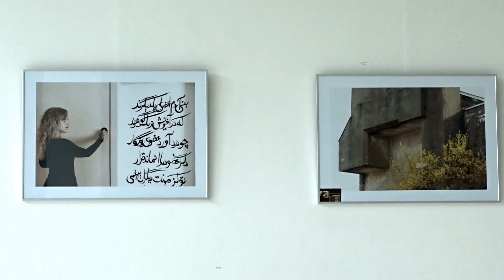Fotoausstellung zum Honsberg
Nur ein kleiner Kreis von Honsbergern und Fotofreunden hatte sich gestern Abend im Großen Saal des Neuen Lindenhofs eingefunden zur Eröffnung der Ausstellung mit Arbeiten des Remscheider Fotografen Hans Georg Müller. Hans-Günther Korb, pensionierter ev. Pfarrer vom Honsberg und Vorsitzender des Stadtteil e.V., bedauerte das und lud herzlich dazu ein, sich die sehenswerten Fotos in den nächsten Tagen einmal anzusehen. Müller ist im Honsberger Verein „Ins Blaue“ seit 2016 "in der Szene" und im urbanen Leben auf dem Honsberg mit der Kamera unterwegs. „Der Honsberg - momentan und danach", ist seine Fotoausstellung überschrieben. Hans-Günther Korb würdigte sie in seiner Begrüßung einfühlend. Die Beispiele daraus, die der Waterbölles in seinem Video zu der Rede von Korb beisteuerte, können die Aussagekraft der Fotos wegen der nicht entspiegelten Gläser der Bilderrahmen (folglich Spiegelbilder der Betrachter) leider nur unzureichend widergeben.